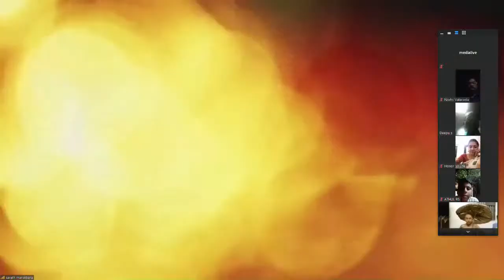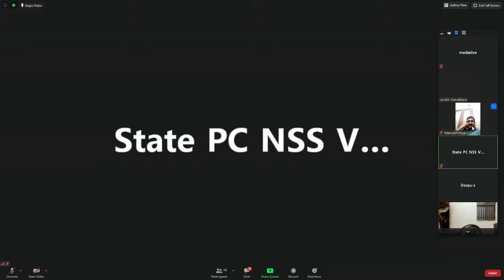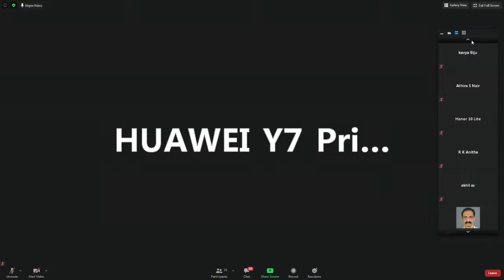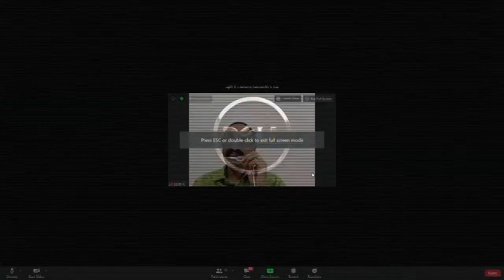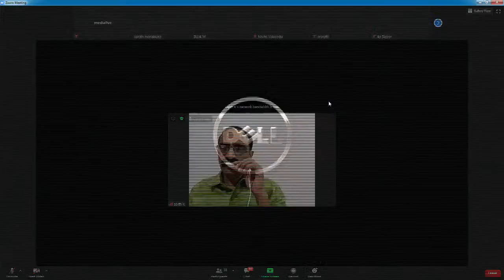LIVE STREAMING || N.S.V.H.S VALACODU || ONAM CELEBRATION - 2020